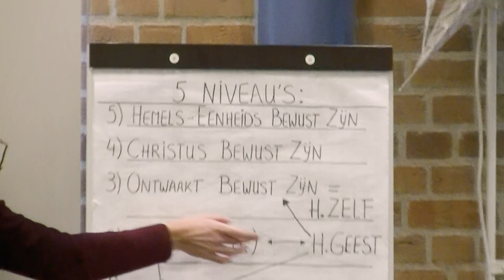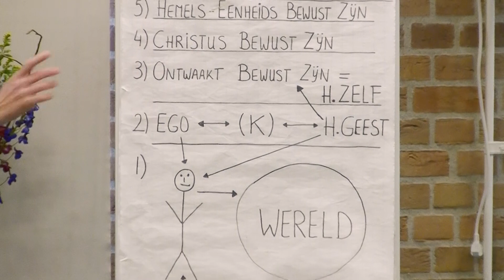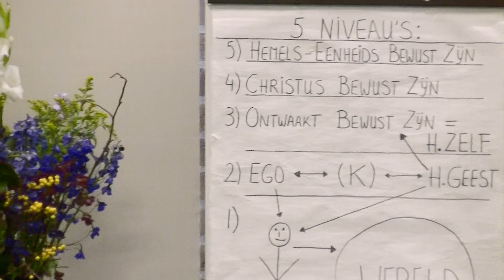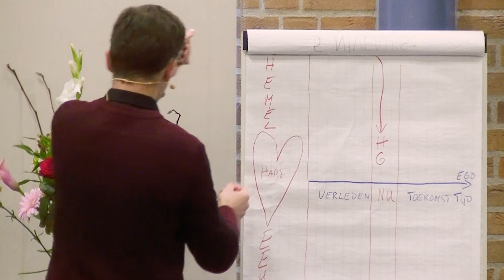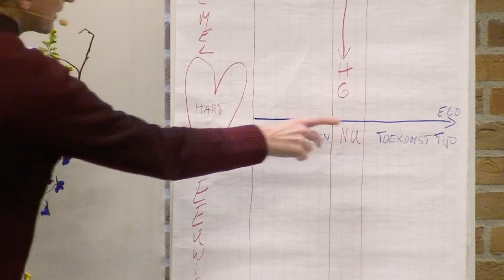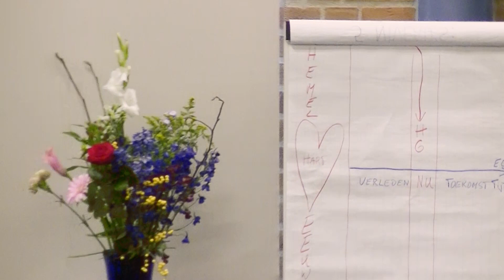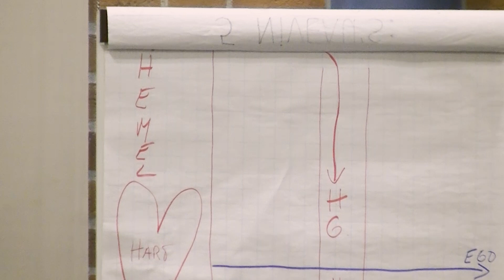Peter Winteraeken - Gelukkig Nieuw Jaar!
Een gelukkig Nieuw Jaar gewenst!
En was het afgelopen jaar ''een gelukkig jaar''?
Vaker dan ons lief is lijkt deze nieuwjaarswens niet uit te komen.
En toch. volmaakt geluk. Wie droomt daar niet van?
Zijn we niet allemaal zoekend naar geluk in ons leven?
En denken we dit niet allemaal te vinden bij onze partner en onze
kinderen (als we die hebben), in ons werk, geld en goed, in aanzien, in lichamelijke genoegens, etc?
En hebben we ooit daarin duurzaam geluk gevonden?
Een Cursus in Wonderen is hier helder over: ''Zoek niet buiten jezelf. Want dat is tot mislukken gedoemd, en je zult tranen storten elke keer dat een afgod valt.(T29.VII.1:1-2)'' en:
''Vrede (in qasu Geluk) is een eigenschap in jou, je kunt die niet buiten jou vinden. (T2.1.5:8-9)''
Zo, we weten wat ons te doen staat. In de wereld is geen duurzaam geluk te vinden.
Dit kan teleurstellend lijken. En toch biedt dit meteen perspectief op gegarandeerd succes!
Als je maar in de richting van het doel gaat. En niet ervan weg.
Dus zoeken we ernaar waar het is: in onszelf.
Tenminste, als volmaakt geluk is wat jij wilt.

Deze interactieve Nieuwjaarslezing werd gehouden op 6 januari 2019 in Amersfoort bij Miracles in Contact (MIC), het ontmoetingspunt voor cursisten van Een Cursus in Wonderen.